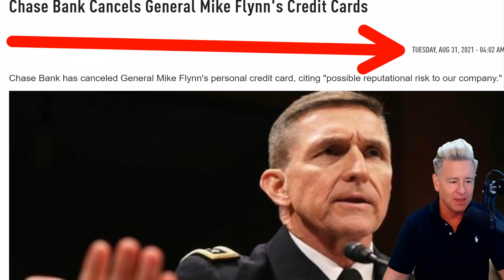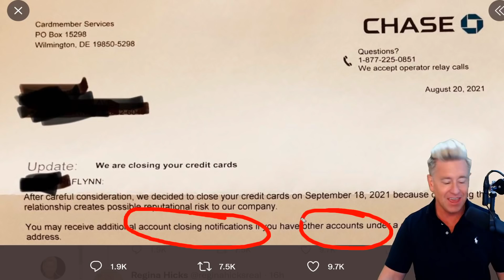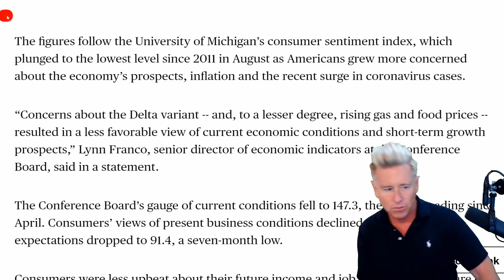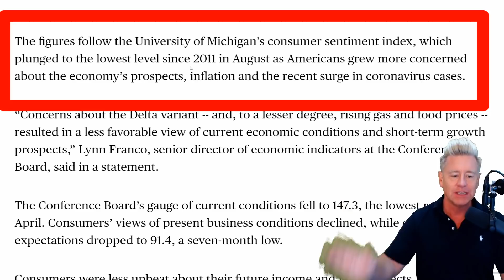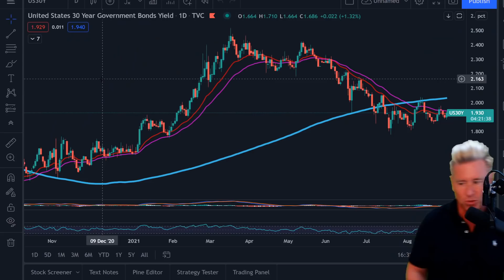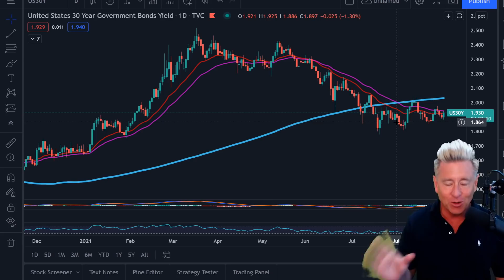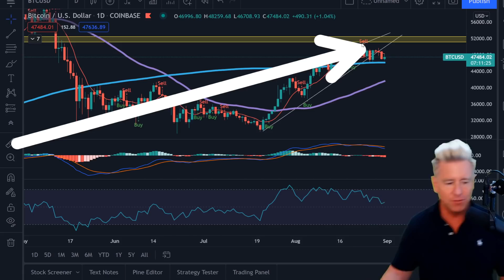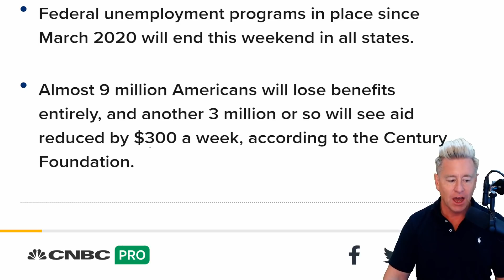🚨 Credit Cards Canceled!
Warning! What Chase Bank just did to credit cards. You could be next. Former Fed official warns of ‘urgent’ threat of another financial crisis. Millions of American's will lose unemployment benefits in the next week. Be prepared and protect your wealth.